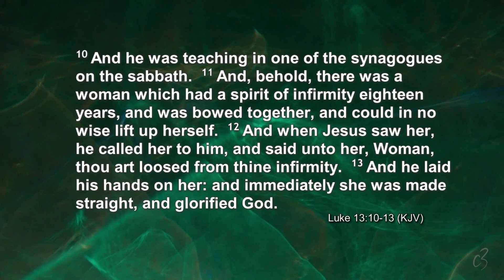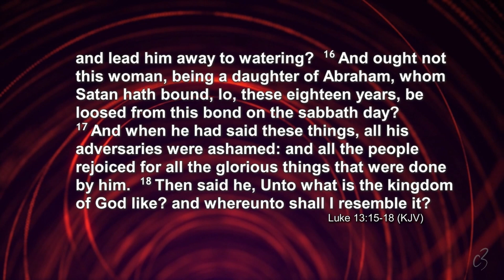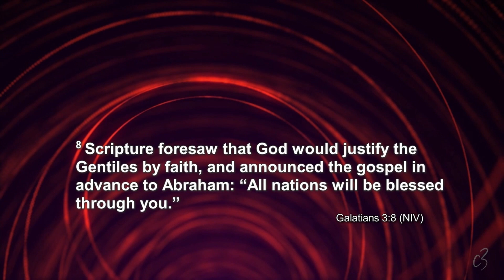Unleash Your Inner Supermum! Break Free and Soar!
Welcome to an extraordinary Mother's Day celebration! Join us for a transformative message of hope, strength, and liberation as Ps Unami Magwenzi delivers an inspiring sermon titled "Woman Thou Art Loosed."

In this heartfelt tribute to all the incredible mothers out there, Ps Unami Magwenzi shares profound insights and uplifting stories that will touch your heart and empower your spirit. She brings together the power of faith, the beauty of motherhood, and the limitless potential within every woman.

Discover the remarkable resilience and unwavering love that mothers embody as Ps Unami Magwenzi invites you to embark on a journey of self-discovery, healing, and liberation. Through her compassionate words and profound understanding, she unveils the deep-seated strength and indomitable spirit within every woman, reminding us that we are all capable of overcoming any adversity.

As you watch "Woman Thou Art Loosed," prepare to be inspired, encouraged, and uplifted. Whether you're a mother, a daughter, or simply someone seeking inspiration, this powerful Mother's Day message is for you. Let the empowering words of Ps Unami Magwenzi resonate within you, reminding you of your inherent worth and potential.

Join us in celebrating the incredible mothers who have shaped our lives and influenced the world. Share this transformative message with your loved ones, spread the joy and inspiration, and honor the extraordinary women who have made a difference.

Remember, as we celebrate Mother's Day, we celebrate the essence of womanhood, and we honor the remarkable strength and grace that lies within every woman.

May this Mother's Day message, "Woman Thou Art Loosed," fill your heart with hope, empower your spirit, and ignite a spark within you to embrace your true potential. Together, let's celebrate the incredible women who make this world a brighter place.